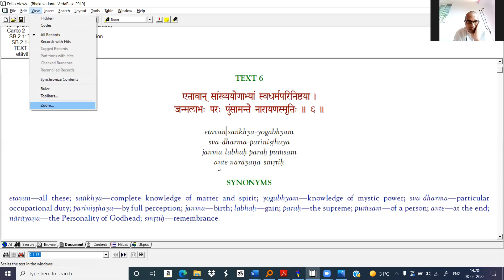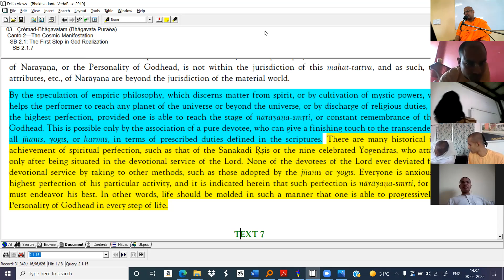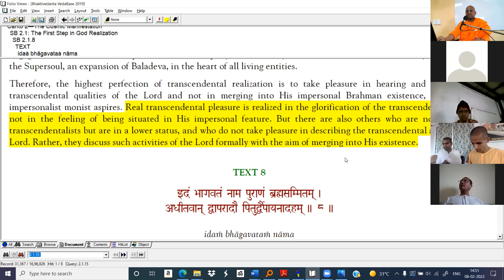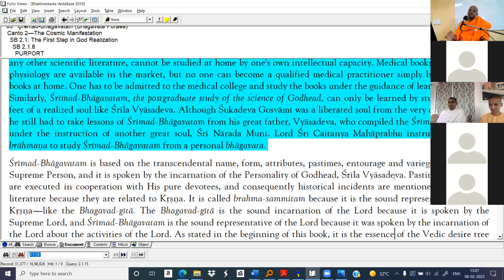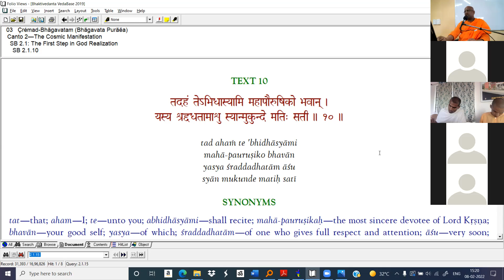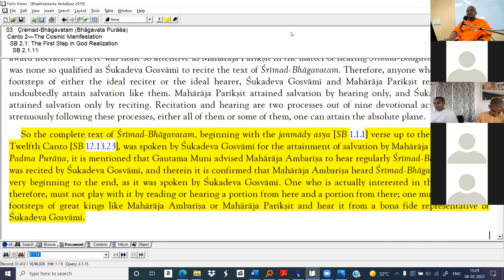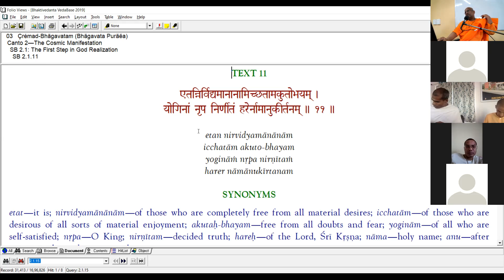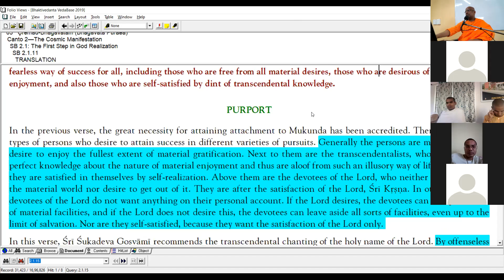08-02-2022_BV_English_KKP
Bhaktivedanta Rajavidyalaya, is a project of ISKCON NVCC Pune. Its vision and activities are inspired by the teachings of His Divine Grace A. C. Bhaktivedanta Swami Prabhupada, the founder-acharya of the International Society for Krishna Consciousness. Our programs are based on systematic and scrutinizing study of Srila Prabhupada books.